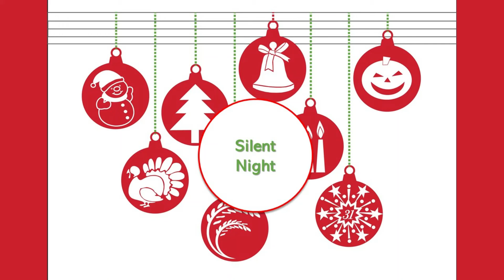Silent Night (Violin Duet) from Festive Violin Fun by Karen North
Festive Violin Fun – over 50 solo, duet, trio pieces of music for Christmas, New Year, Hanukkah, Saint Nicholas Day, Halloween, Thanksgiving, Harvest Festival and more
Violin Consultant: Benjamin Smith